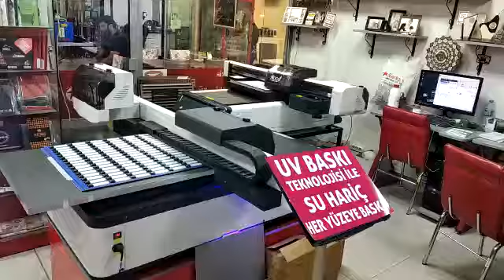Nocai uv printers are very popular in the overseas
60*90cm uv flatbed printers: Print white ink, color ink and varnish, suitable for printing promotional gifts, sign plate, electronic products and cosmetics products, etc.
skype: salesjessie6